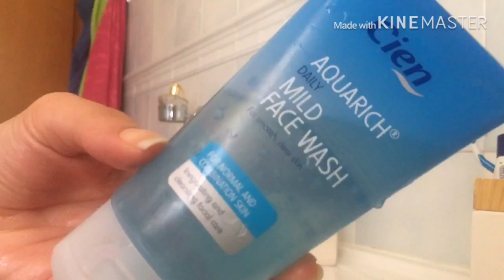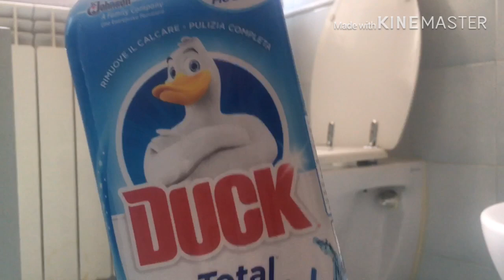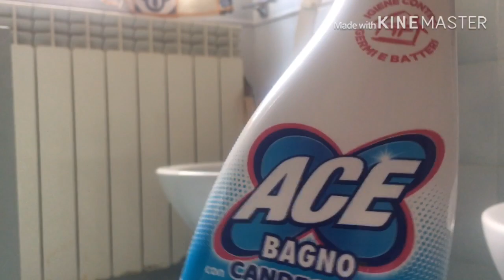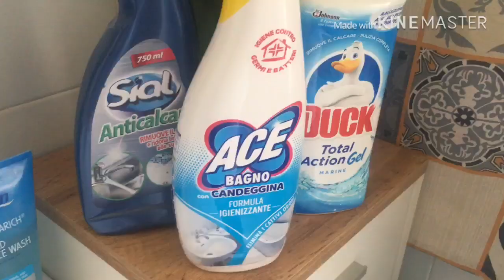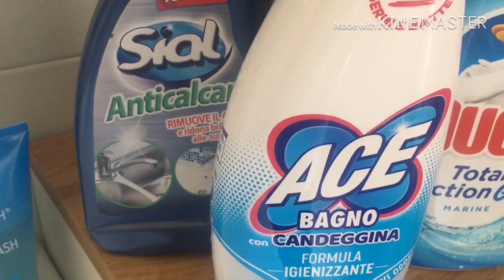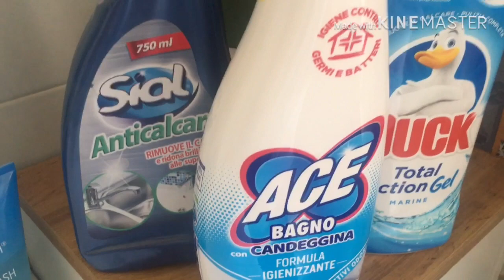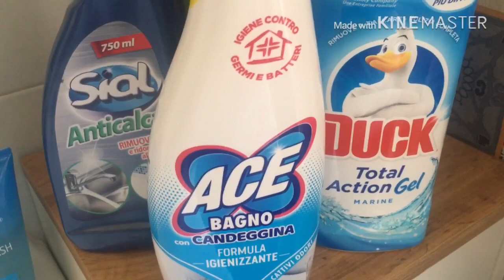FIRST IMPRESSION DETERSIVI//🌸MeggyFiL 🌸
Ciao a tutti..non facevo un video FIRST IMPRESSION da un bel pò!e allora eccovi questa piccola recensione su alcuni prodotti da me scelti e comprati!ma...li continuerò ad utilizzare?Saranno Top o Flop??
Scopritelo voi.

✅ATTIVA la 🛎

✔️lascia un 👍🏼 se il video Ti È piaciuto 😊